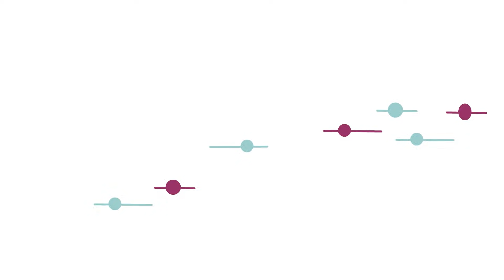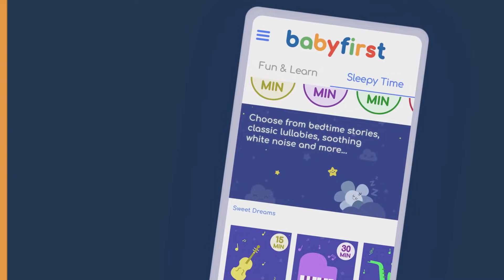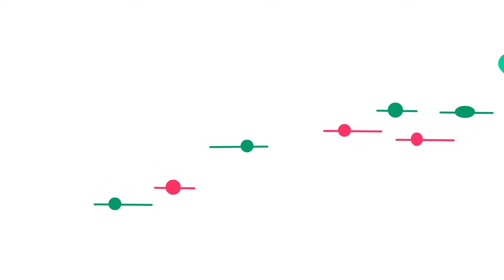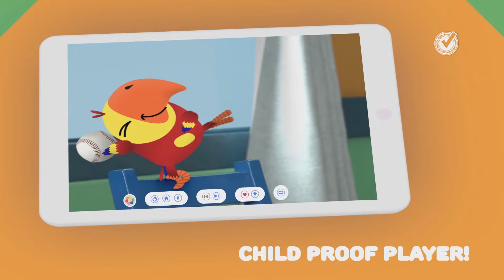Laughing with funny GooGoo & Gaga | Learn musical instruments & first words for kids | Baby First TV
Babies learn music sounds and vocabulary with GooGoo and GaaGaa baby  | Banjo, Guitar, Violin
, Xylophone and more | Sensory Stimulation for Babies | Toddler Learning Videos w GooGoo and GaaGaa | Educational Videoa for Toddlers with Learning Music | BabyFirst TV

***ADVERTISEMENT***